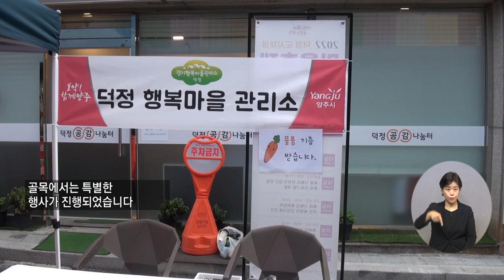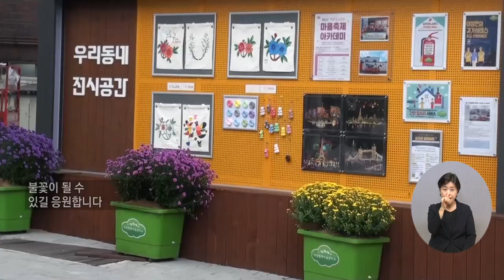20220929 복지TV 지역네트워크(만만한뉴스) 전체영상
20220929 복지TV 지역네트워크(만만한뉴스) 전체영상

1_지역단신) 원주시, 지역복지현안 ‘시민중심으로’_강원지사

2_지역단신) 제27회 원주사회복지대축제 개최_강원지사

3_지역주요) 전남도, “쌀 산업 위기 극복 국민 공감대 형성” 나서_황영재 기자

4_지역주요) 골목상권 살리는 덕정시장 ‘별의별 축제’_정운선 기자